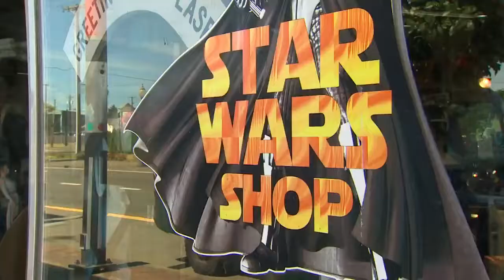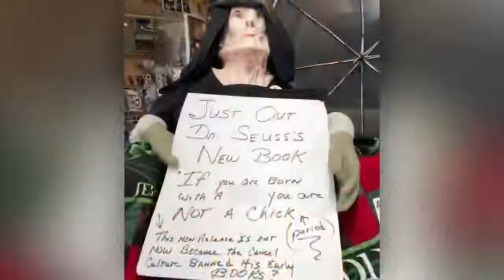Star Wars store owner gets in heated exchange with transgender woman over offensive sign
An elderly business owner in Aberdeen, WA was confronted by trans councilwoman Tiesa Meskis over a sign she found offensive. She & an antifa group have announced a direct action outside the shop on 7 Aug at 10 am.